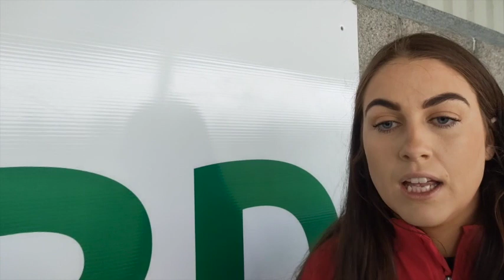S2 E13 FBD Insurance Championship Action!!!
In this week's podcast we review last week's senior semi-finals and also look ahead to this weekend's action.